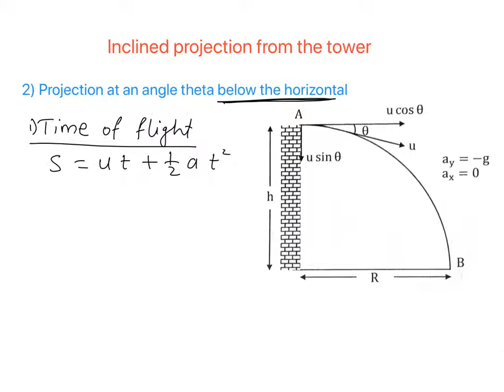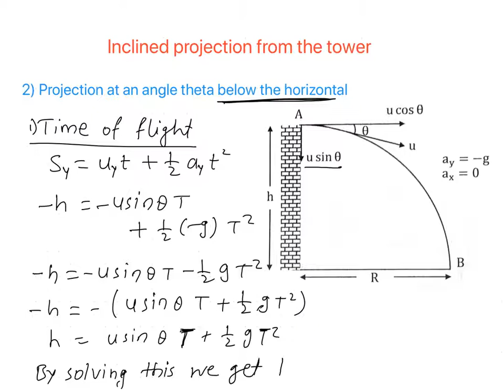Projectile motion: Lecture 9: Projection at an angle below the horizontal